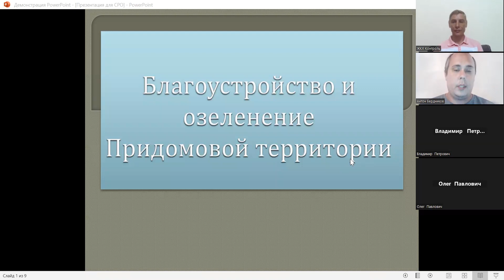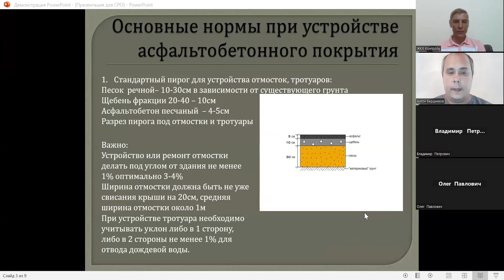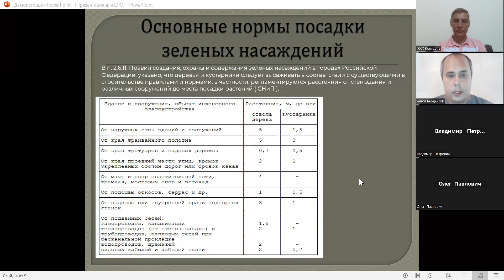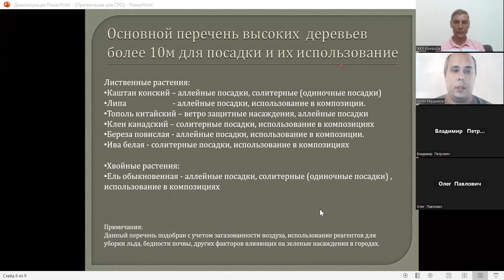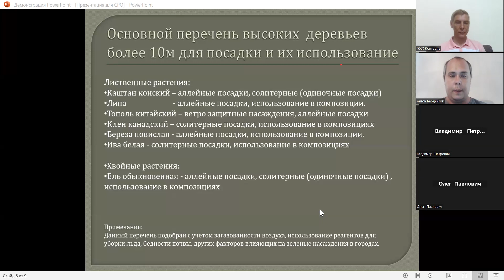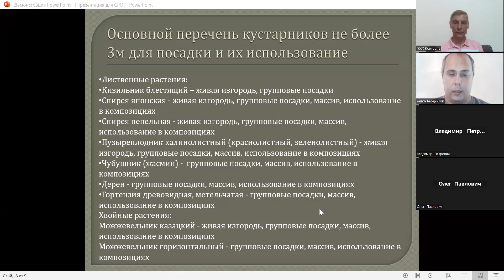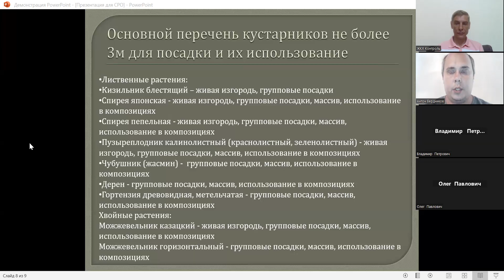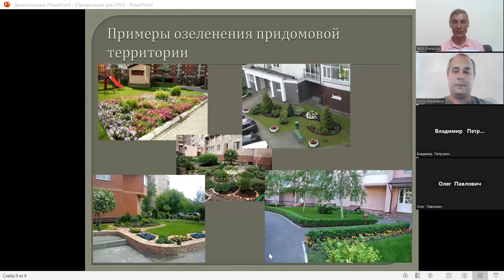Благоустройство и озеленение придомовой территории МКД